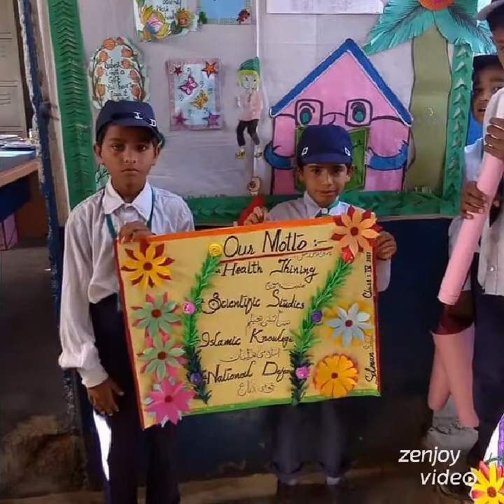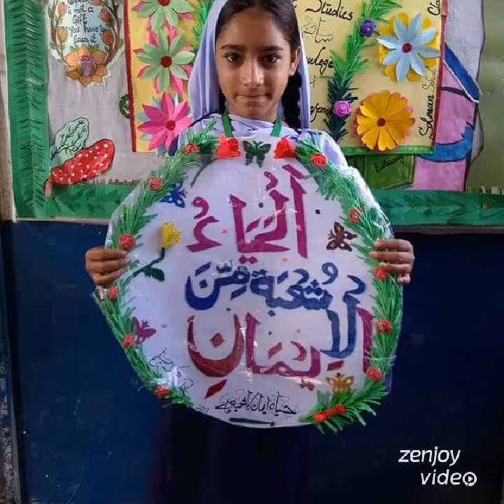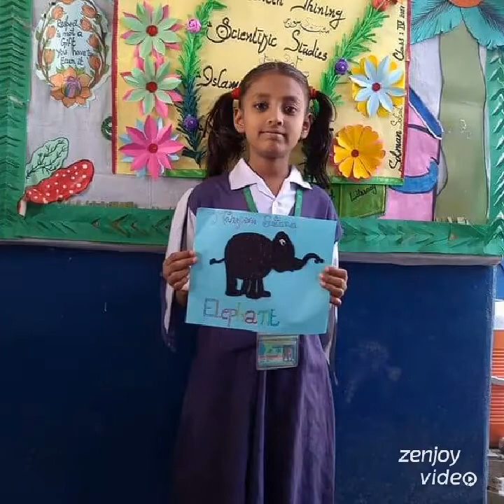Sir Muhammad Abbas Pics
Dil Muhammad Sec School